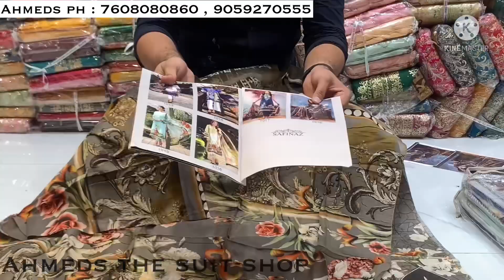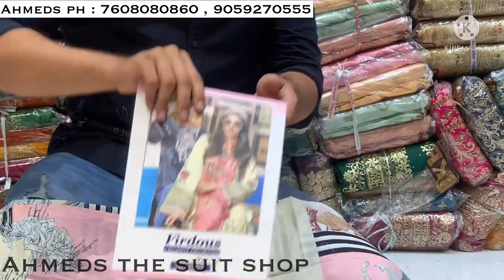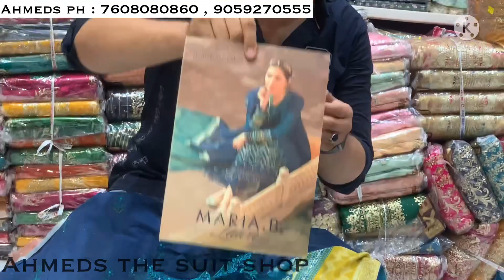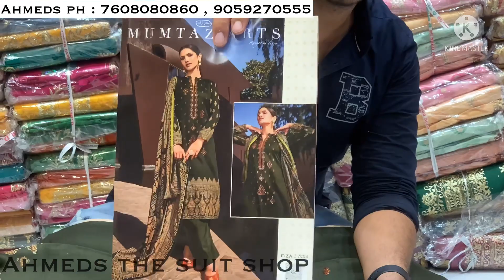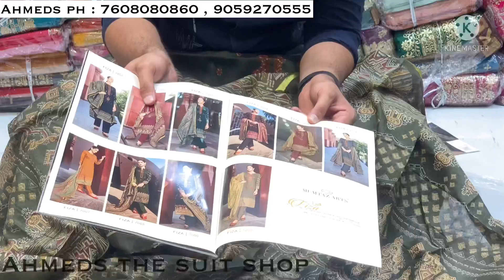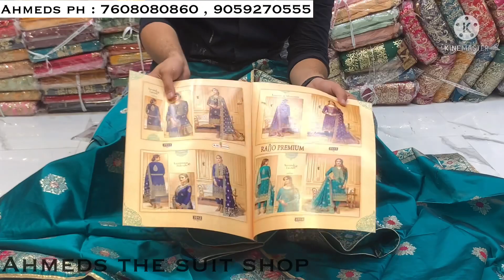Daily Wear Summer Special 😍 | Deeptex available | Cotton suits | Printed Cotton l Huge Offers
Halima Sultan Dress, Pakistani Suits, Dress Materials | Hyderabad Madina Wholesale

Shop Adress :
Ahmed's The Suit Shop
Near Madina Cicrle
Charminar,Hyderabad